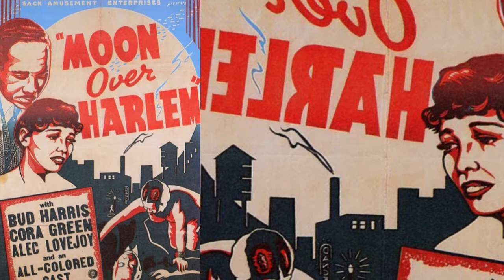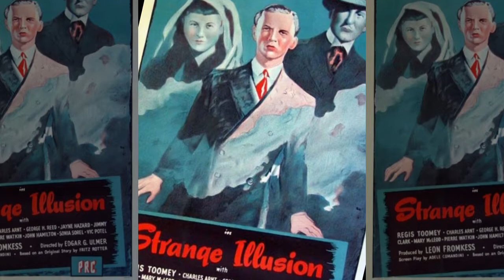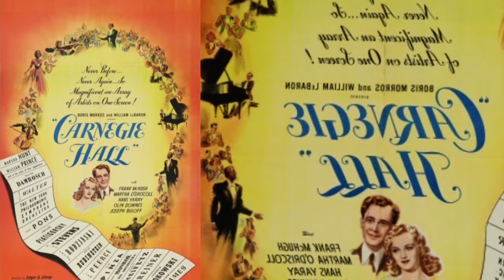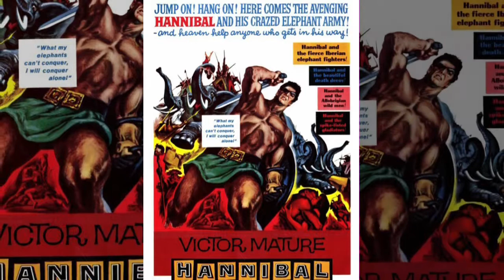EDGAR G. ULMER FILMS